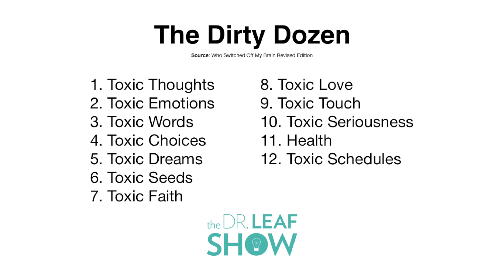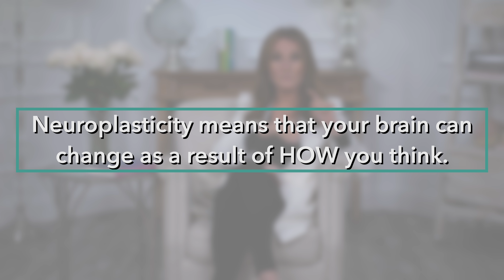S1 E10: How to use the Dirty Dozen Method to heal from toxic thoughts and emotions!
In this week's episode I discuss how to use the Dirty Dozen method to help categorize toxic thoughts, memories, and attitudes in order to uncover the root of an issue and ultimately find healing!

Tune in every Wednesday for new episodes!